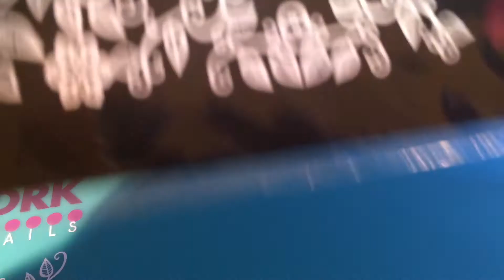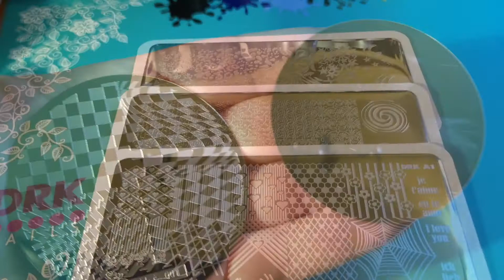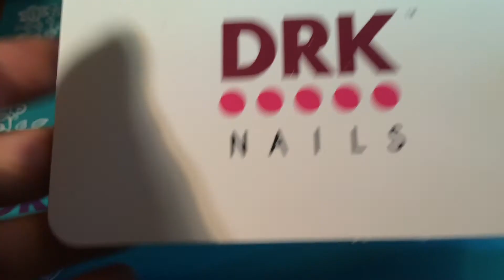DRK Nails Haul - Stamping plates, polishes and mat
All items were purchased by me unless otherwise stated. This is a quick overview of items purchased from Drk Nails.

For more of me, you can find me on the social media below:

If you use my discount code, I will be able to get some items for review and at this time Born Pretty Store offered to sponsor a giveaway if the coupon code is used at least 10-times. I would appreciate all your help. You can as well visit their